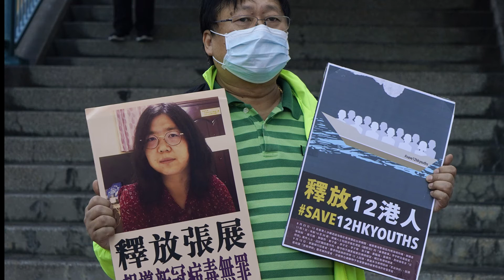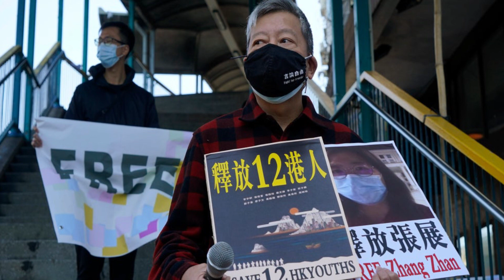Onega: Russian fishing crew missing after trawler sinks in Barents Sea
A Russian fishing boat with 19 on board people has sunk in the Arctic waters of the Barents Sea. Sixteen are missing.
A nearby vessel was able to rescue two members of the Onega's crew and recover one body, before the trawler went down near the Novaya Zemlya archipelago.
A search for more survivors is under way, but local media say there is little hope.
It is believed the vessel became weighed down by accumulated ice, causing it to capsize.
Weather conditions in the area are poor, with reports of strong winds, storms and extremely low temperatures.